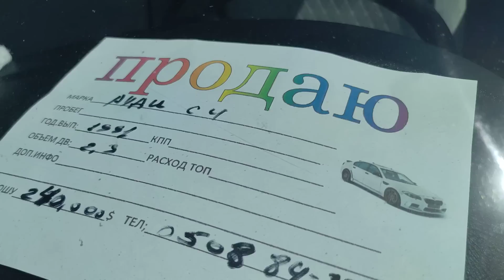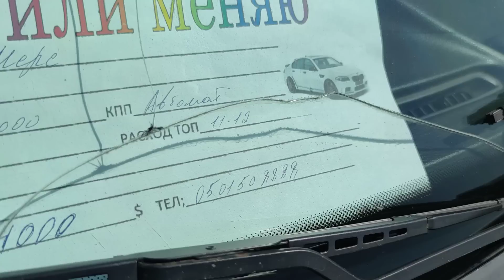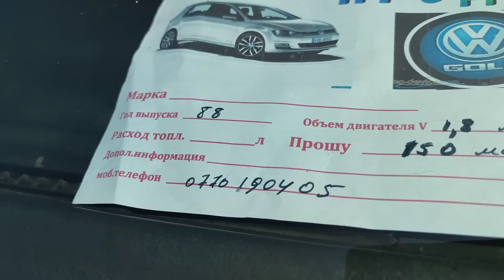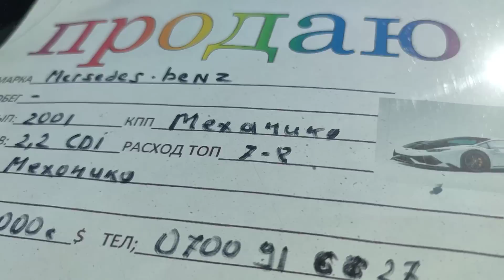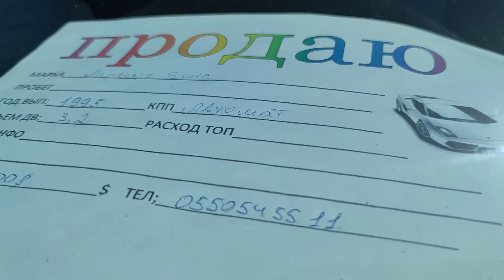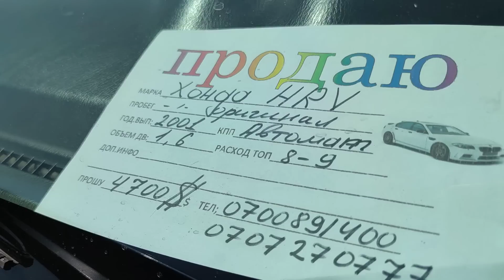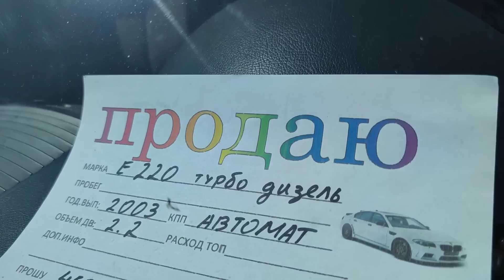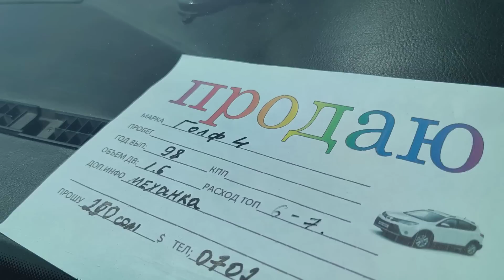Авторынок Бишкек / 22.08.2021 / Мерседес / Ауди / БМВ / Фольксваген / Хонда